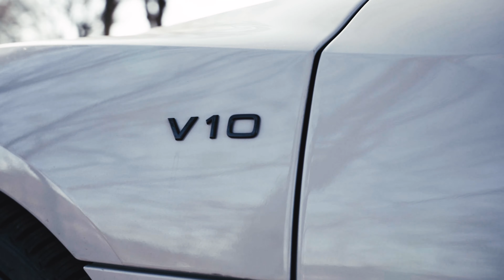Audi R8 V10 Plus Spyder Cinematic Car Porn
Cinematic Carporn vom Audi R8 V10+ mit einem grandios toll klingendem V10 Sauger, der mit 620 PS ordentlich andrückt.

PS Photography

Auto: @ms.racecars